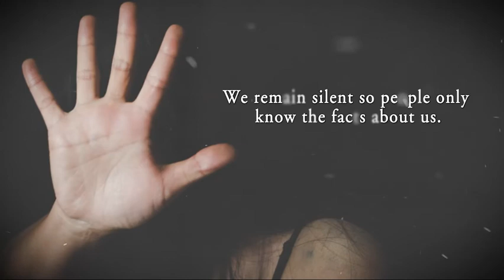your Facts Are Not My Truths by LaTricia Fulgham